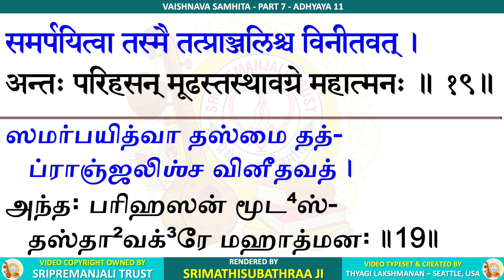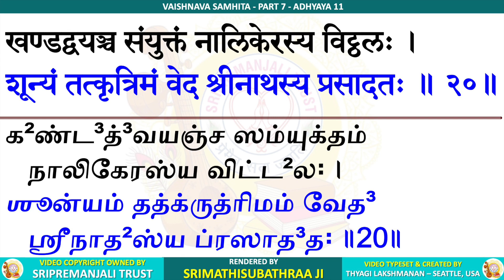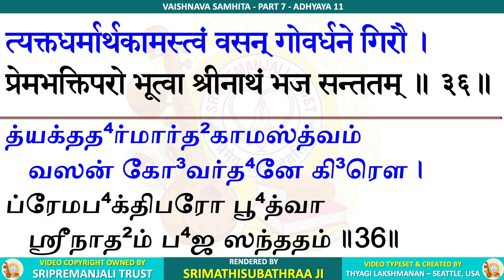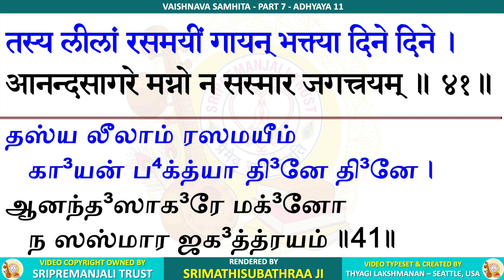Vaishnava Samhita | Sri Krishna Premi Anna | Subhaji | 7.11 Sridaswami Charitram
Vaishnava Samhitha - Part 7 - Chapter 11 - Sridaswami Charitram

Radhekrishna!